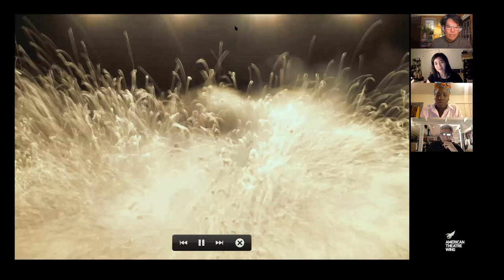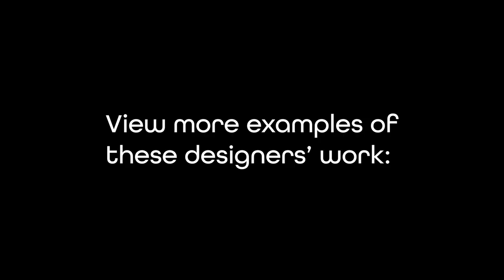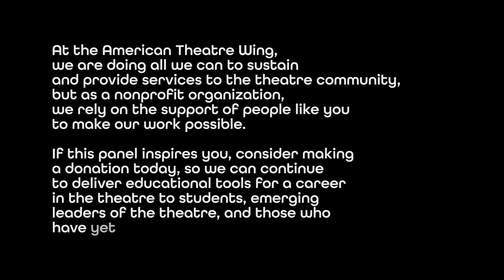Master Class: Decolonizing American Theatre Design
How can we change the way we approach and think about theatre design on our stages? For this master class, Clint Ramos will lead a conversation with Dede Ayite, Riccardo Hernández, and Mimi Lien discussing design as a whole, while looking through the lens of how we can begin to decentralize the white narrative in theater design and further decolonize the American Theatre. Our master class artists will look at culture, identity, and the impact of de-centering the dominant culture in selected designs and practices while utilizing slides and images from different works, shows, and projects to provide examples and context to attendees.

Our Moderator:

Clint Ramos
Clint is the recipient of a Tony Award®, 2 Obie Awards, 3 Lortels, 2 Henry Hewes, an Outer Critics Circle, and a Drama Desk award. On Broadway, he has designed sets and/or costumes for Violet, Elephant Man, Eclipsed, In Transit, Sunday in the Park with George, Six Degrees of Separation, Once On This Island, Slave Play, and more. He has designed sets and/or costumes for over two hundred productions in theater, opera, dance and film. This year, he designed Lingua Franca now out on Netflix and Respect, the Aretha Franklin biopic starring Jennifer Hudson for MGM which will premiere this winter. Clint is the head of Design and Production at Fordham University and is on the advisory board of the American Theatre Wing. He was born and raised in the Philippines. He lives in New York with his husband and daughter.

Our Panelists:

Dede Ayite
Dede is a costume designer whose Broadway credits include A Soldier’s Play, Slave Play, American Son, and Children of a Lesser God. Select Off-Broadway credits include Secret Life of Bees, FireFlies, Marie and Rosetta (Atlantic); Fires in The Mirror, By The Way, Meet Vera Stark (Signature); BLKS, School Girls… (MCC); Bella: An American Tall Tale (Playwrights Horizons); Toni Stone (Roundabout). Regionally, Ayite’s work has appeared at Steppenwolf, Oregon Shakespeare Festival, Arena stage and more. She has worked in television with Netflix, Comedy Central, and FOX Shortcoms. She has received an Obie, Lucille Lortel, Helen Hayes, Theatre Bay Area and a Jeff award, along with four Drama Desk Nominations.

Riccardo Hernández
Born in Havana, Cuba, and raised in Buenos Aires, Argentina, Riccardo has designed scenery for more than 250 productions around the world. He has worked on and off-Broadway and at every major nonprofit theater in the country. His most recent Broadway design was for Jagged Little Pill. Riccardo has also designed at English National Opera, Lyric Opera of Chicago, San Francisco Opera, NYCO, Houston Grand Opera, Los Angeles Opera. His International credits include productions for the Abbey Theatre, Avignon Festival, Moscow Art Theater, National Theater of Great Britain, Royal Court, Oslo National Theater, La Colline Théâtre Nationale and Théâtre du Chatelet in Paris, Teatro Real de Madrid, Theater an der Wien in Vienna. Associate Professor Adjunct at Yale School of Drama.

Mimi Lien
Mimi is a designer of sets/environments for theater, dance, and opera. In 2015, she was named a MacArthur Fellow, and is the first stage designer ever to achieve this distinction. Mimi is a co-founder of JACK, a performance/art space in Brooklyn. Selected projects include: Natasha, Pierre & The Great Comet of 1812 (Broadway, Tony Award); Fairview, An Octoroon (Soho Rep.); Die Zauberflote (Staatsoper Berlin), True West (Roundabout). She is a recipient of a Drama Desk, Lucille Lortel, Outer Critics Circle, Henry Hewes Design Award, LA Drama Critics Circle Award, Bessie Award, and an Obie Award for sustained excellence.

For more information about the American Theatre Wing's Master Class Series, including past Master Classes, please